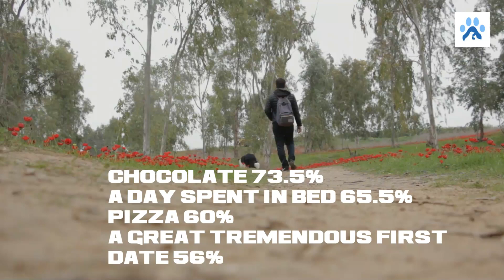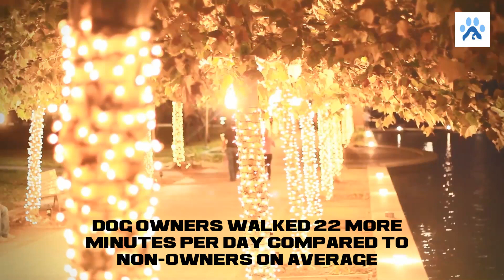Dog walking's excellent statistics and facts - Pets Guide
We can all agree that keeping your dog happy and healthy requires regular walks. There is no need to argue with the truth of the notion that walking your dog will help both you and your dog in a variety of ways.

Everything related to dog walking will be covered in this article, including trends, statistics, numbers, and more. There is so much more to dog walking than just exercise and companionship. Let's go through these statistics.

Pets Guide is also run by a pet person whose almost everything revolves around his furry friends. From what to feed them, where to lay them, to what is the best product for them, everything concerns me, and I am pretty sure you are just like me.

Dog Walking
characteristics of dog walking
health benefits from walking their dog
the benefit of dog walking